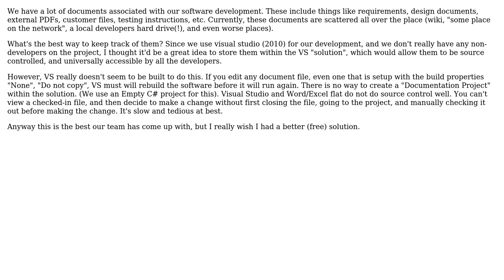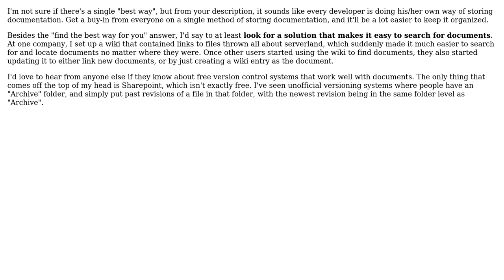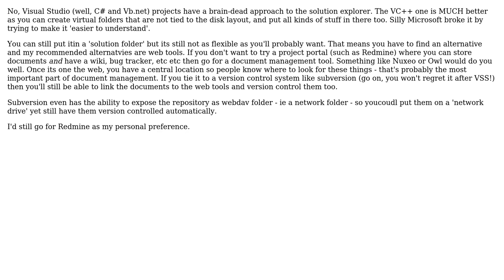Software Engineering: What's the best way to store documentation associated with a code project?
With thanks & praise to God, and with thanks to the many people who have made this project possible! | Content (except music & images) licensed under CC BY-SA | Music | Images & others | With thanks to user Wyatt Barnett user Michael K user Macke user Jeff user gbjbaanb user David and the Stack Exchange Network Trademarks are property of their respective owners. You are responsible for your own actions.